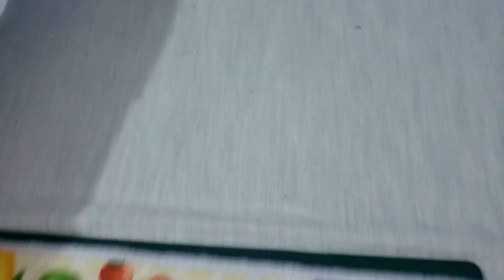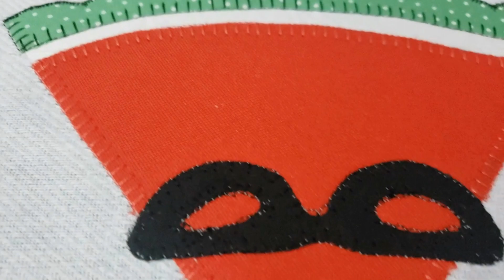COMO fazer um lindo barrado RECORTADO de PANO DE PRATO mais fácil DO MUNDO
Como fazer um lindo barrado recortado, muito fácil de fazer.
Vamos explorar os caseados, e fazer coisas lidas nos panos de prato.

OBS: Não tenho mais a comunidade
✅ Curta e compartilhe para que mais pessoas sejam alcançadas pois essa  atividade também é altamente benéfica em termos como: meio de socialização, auxílio da coordenação motora e é um bom exercício para melhoria da atividade cerebral. Artesanato também é cultura.
✅ Deixe seu comentário pois é muito importante para mim, e deixe seu joinha 👍👍

Beijos 🌹🌹🌹